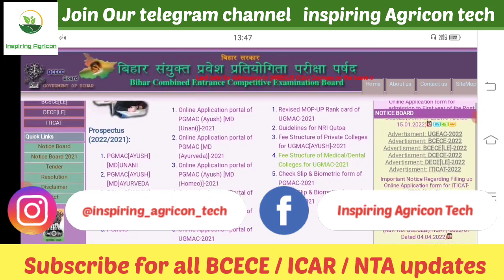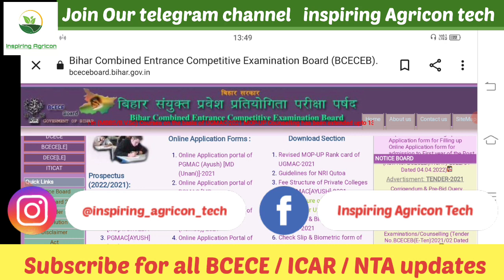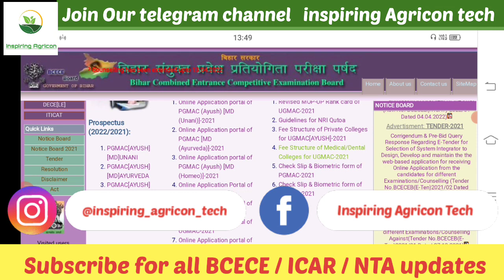Bcece Bsc agriculture exam 2022 Application form release date